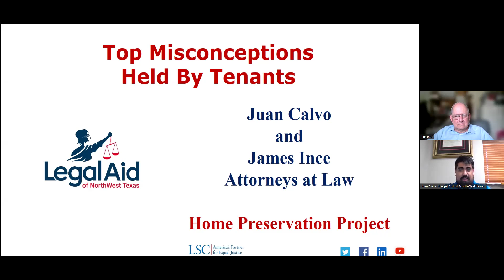Top Misconceptions Held By Tenants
Our newest video on understanding your tenant rights has arrived: Top Misconceptions Held By Tenants. Our attorneys talk about some of the most common and costly errors some tenants make because they may be misinformed by others unfamiliar with the law.